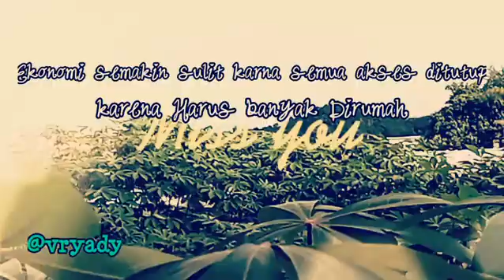Covid 19 semogga cepat berlalu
Kec.sekayam
Kab.sanggau
Kalbar